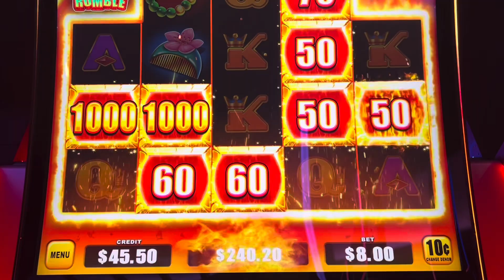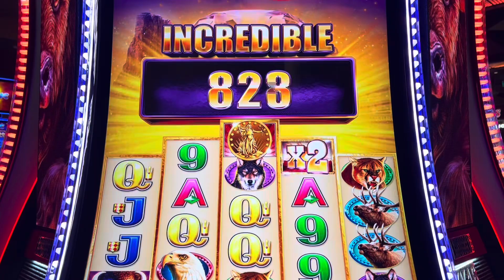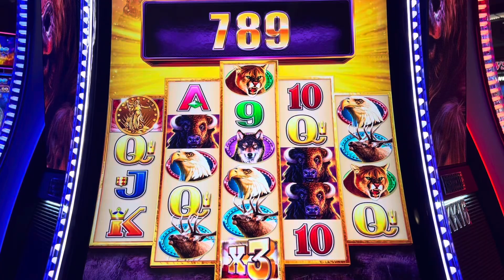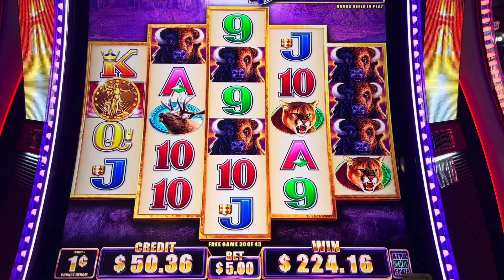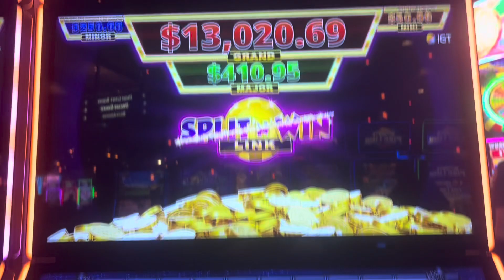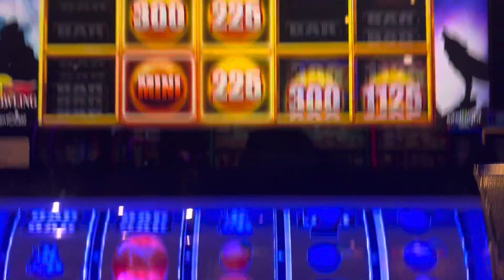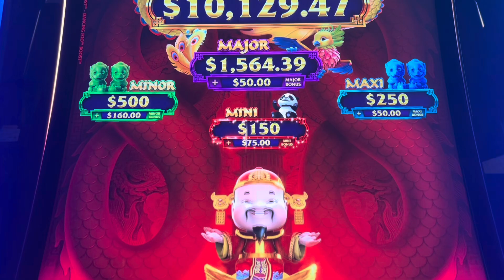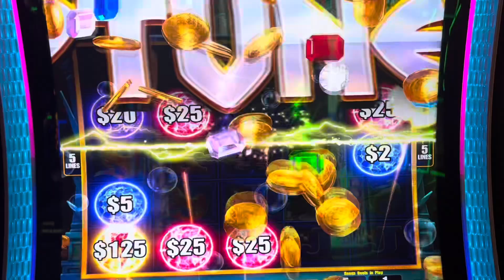Casino Bonus Frenzy 💰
Bonus after Bonus